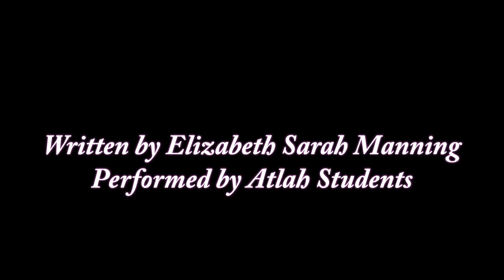The Joseph Project Will Save The Lives Of The Innocent And Police Officers